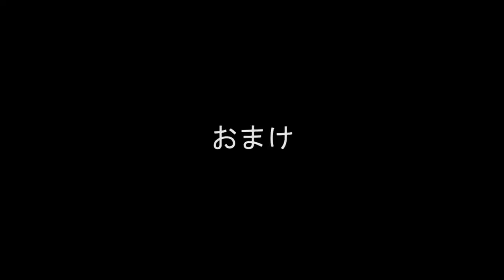新型ガーミンのサイコン(エッジ830&530)どちらを買いますか!？【私は530を購入】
今回の動画は、ガーミンの新型サイコン:エッジ830とエッジ530の導入を考えている方向けに作った動画です。

旧型機種からのアップデート内容や830と530の仕様差などを解説。

そして、820JユーザーのKENが、サイコンの便利さや経験談を話ます。

購入の参考になれば幸いです。

‹内容›
①旧型(820Jと520J)からのアップデート内容
②旧型と新型どっちが買い？
③新型仕様比較(830と530)
④なぜ、530を選んだのか!(820Jでの経験談含む)
⑤530開封と今後の活用方法